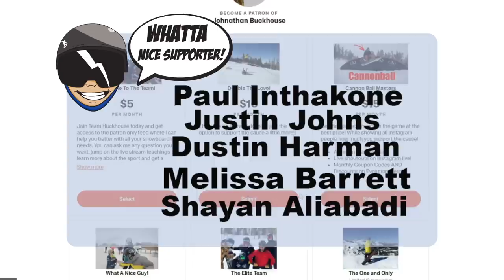Keystone Opened North Peak So Early!! - (Season 4, Day 14)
It is insane how well Keystone is doing this early in the season! I don't think Keystone has ever opened up North Peak this early in the season. I know Keystone hasn't opened north peak this early in the last 10 season so I am hyped. The season has only gotten better sense keystone opening day. I love snowboarding!!!

We have hats!!

The Ski Doctor!

Mail Time:
Johnathan Buckhouse,

4 pack
12 pack
24 pack

Social media!

Team Huckhouse Instagrams:
Tomie: @Tommieb1
Jason: @Jasonnowacyk
Guirllmo: @g__ramirez_
Benton: @bentonobregon

Pant's Size S
Crash pants size M
SD Cards 2 of them
Bindings Size S Black